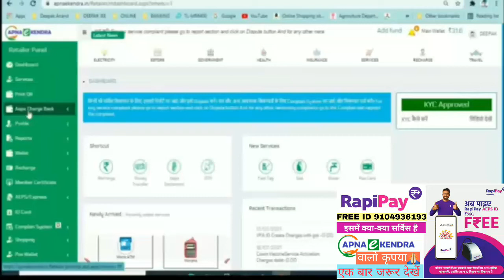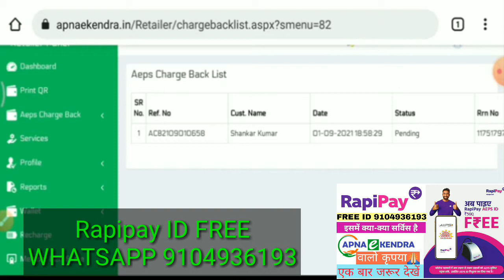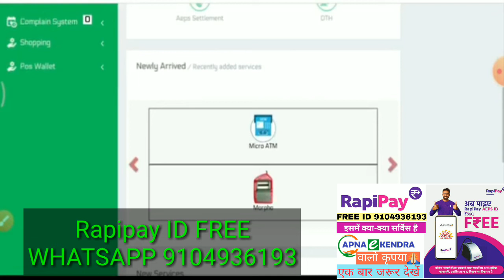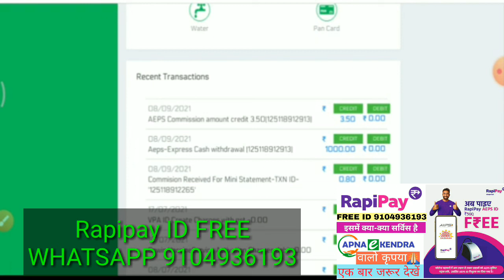apna e kendra | apna e kendra problem thik kese kare | apna e kendra aeps refund kese mile ga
"THANKS"